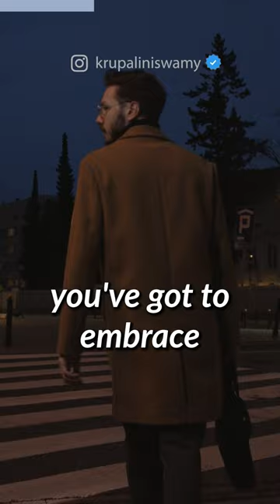Do You Feel You Have "No Time To Change"? Watch This | Krupalini Swamy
Remember, consciously making time for self-growth is the most rewarding investment you'll ever make